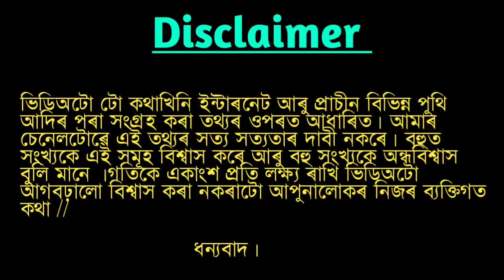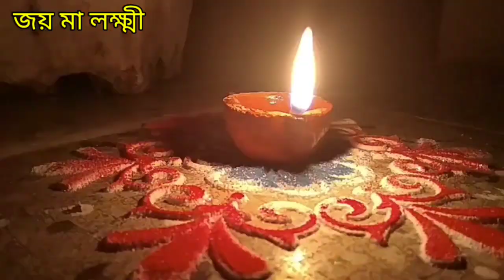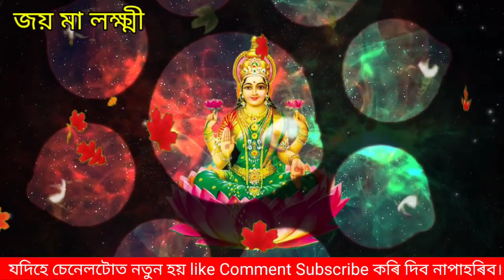ঘৰত বিপদে দেখা দিয়া আগতে কৰক ৬ টা কাম/এনে ঘৰত মা লক্ষ্মী কেতিয়াও নাথাকে/Vastu Tips/Sd tips Assamese/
November rashifal 2023
Assamese sd tips
Diwali 2023 assamese
axomiya rakhi fol
Vastu Assamese 2024

assamese diwali,diwali dhamaka,assamese vlog,vlog assamese,assamese vlogs

Assamese rashifal today rakhi fol today aji dintu rakhi fol লক্ষ্মী পূজা ২০২৩ সঠিক সময় Assamese vastu shastra  দৈনিক ৰাশিফল Rakhi fol ajir Rashifal axomiya Today Astrology in Assamese ajir rakhi fol Ajir Rashifol Indian astrology

 Note - জ্যোতিষ শাস্ত্ৰ আৰু প্ৰাচীন ধৰ্মীয় শাস্ত্ৰ আধাৰত এই ভিডিঅ' টো প্ৰস্তুত কৰা হৈছে ভিডিঅ'টোত উল্লেখ কৰা তথ্যসমূহ 100% সত্য বুলি দাবী কৰা নাই l কাকো আমি ব্যক্তিগতভাবে আঘাত দিয়াটো আমাৰ উদ্দেশ্য নহয়। ভিডিঅটো  চাই সন্তুষ্ট নহয় কোনো অসুবিধা সমস্যা হলে, Sd tips Assamese চেনেলটো তাৰ বাবে জগৰীয়া নহয়। সেইটো ব্যক্তিগত কথা । ধন্যবাদ

Be sure to consult u with a professional aduisor if you need to.)

Vastu tips assamese new
assamese horoscope today
ঘৰত কি কৰিলে মা লক্ষ্মী সন্তুষ্ট হয়
ঘৰত বিপদ নোহোৱাৰ আগতে ৬ কাম কৰিব নাপাহৰিবাAssamese Vastu Tips